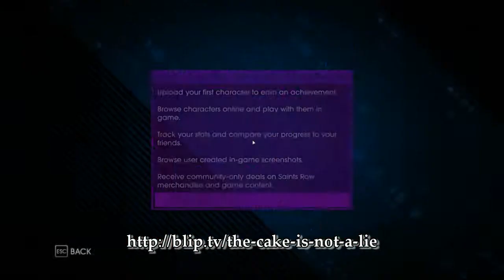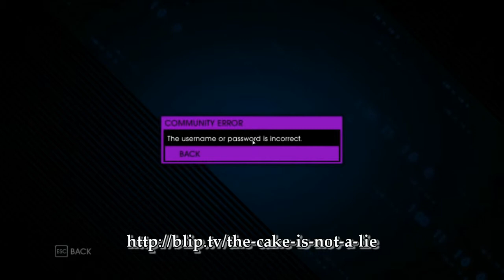Let's Fail At Saints Row IV (PixelJudge com Edition) 01 - Fuck Pierce [BLIND]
The Saints are back, bigger, badder, better, ballsier and more batshit insane than ever.  So fuck Pierce.